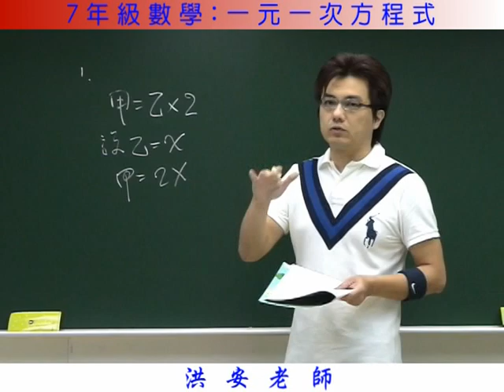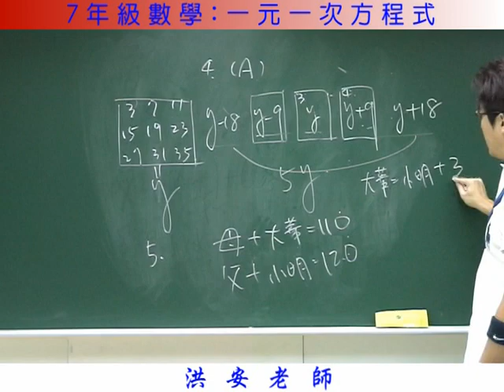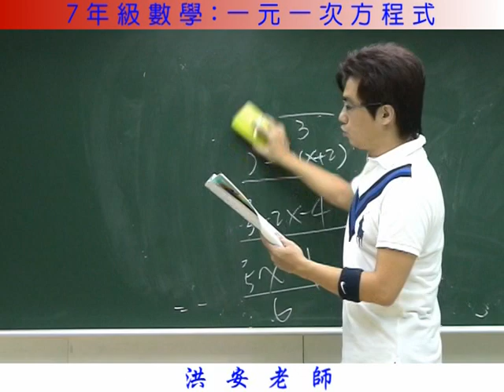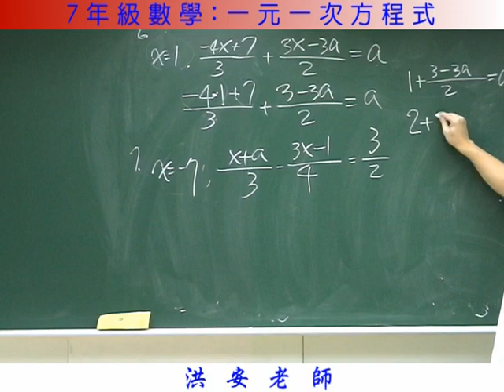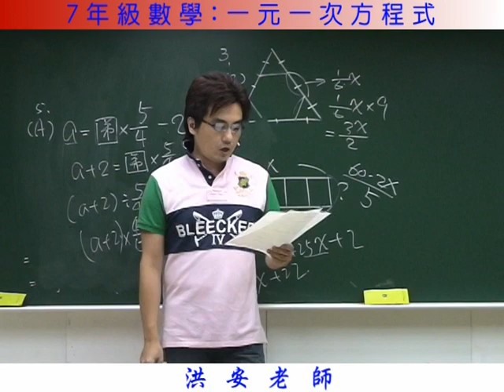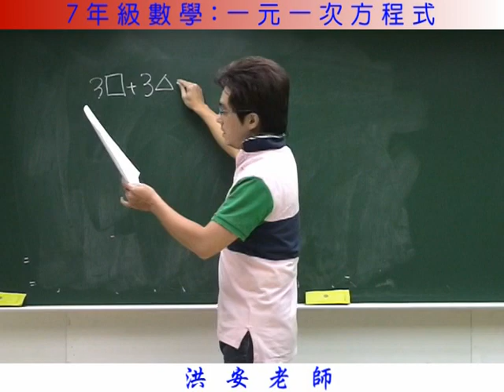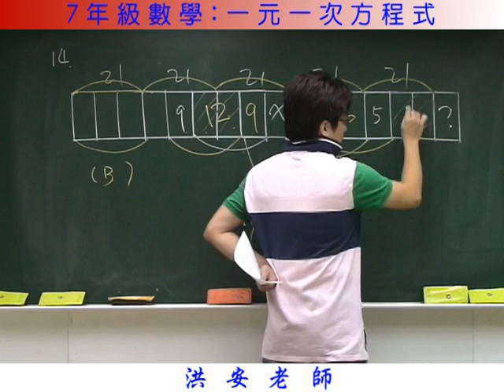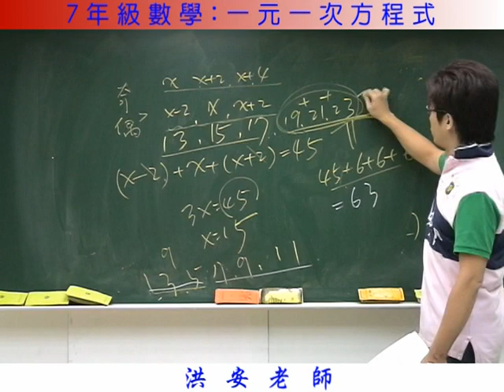一元一次方程式